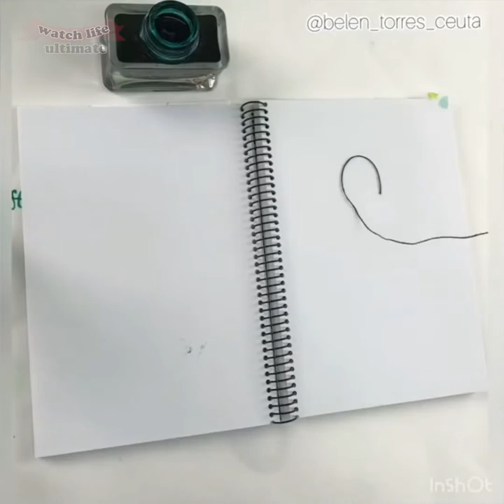LIKE A BOSS COMPILATION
Thank you so much for following us! It makes us happy knowing that we can bring more joy to your life.

Summit your video we PAY CASH for you.

Kind regards
Indian TV